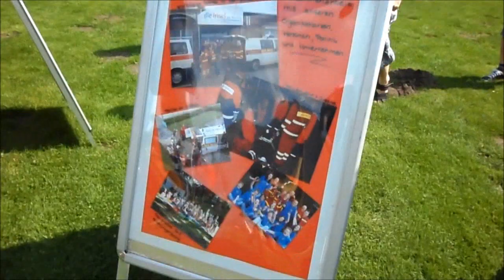Fursuit walk in inner city Wildeshausen (Germany)